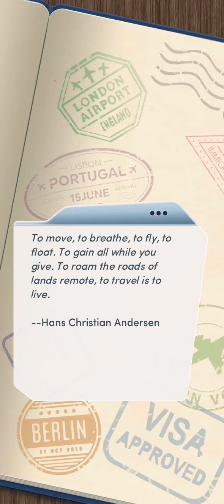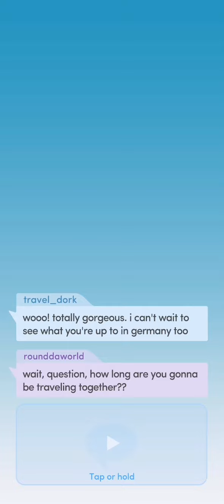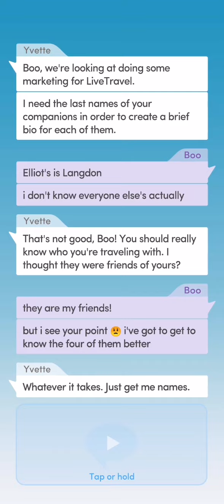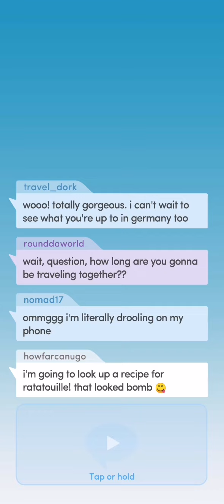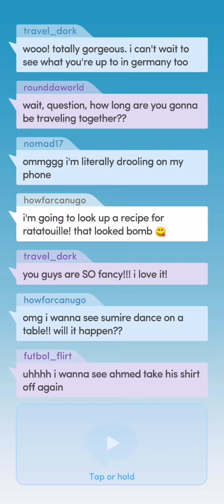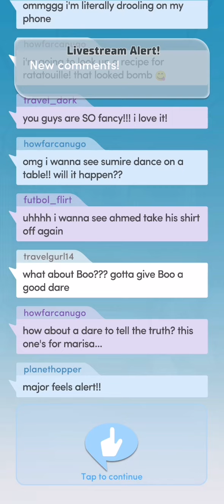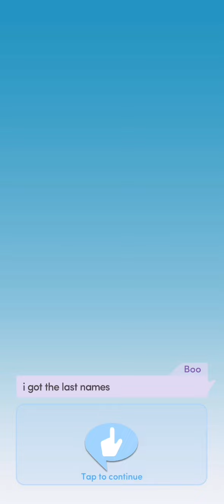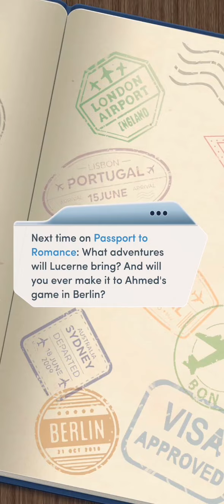Ch6: Travelling in Style | Passport to Romance (Choices: Stories You Play)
Passport to Romance

Chapter 6: Traveling in Style

You and your friends are on the train to Berlin! Sounds like the perfect time to get to know them better...